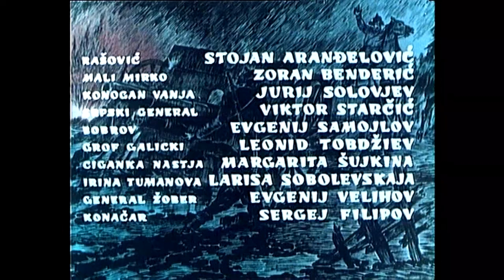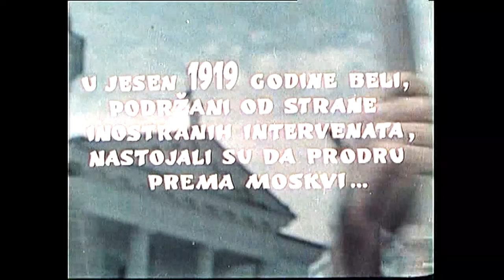Aleksa Dundic - jugoslovenski-sovjetski film 1958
Februarska revolucija potresa Rusku Imperiju i Srpski dobrovoljački korpus. Vojnici počinju da dezertiraju iz korpusa i pridružuju se jedinicama Crvene garde. Jedan od njih je i Aleksa Dundić, dobrovoljac i poručnik Srpskog dobrovoljačkog korpusa, koji odbija da služi vladu Aleksandra Kerenskog. Njegov odred. Zajedno sa svojim odredom se proslavlja u Buđonijevoj konjici u borbama protiv Belih, na čiju stranu je prešao Pavle Hodžić, njegov bivši saborac iz SDK.
Žanr ratni film
Režija Leonid Lukov
Scenario Antonije Isaković
Mihail Kac
Uloge Branko Pleša
Tatjana Pileckaja
Stole Aranđelović
Ljuba Tadić
Milan Puzić
Premijera 1958
Jezik srpskohrvatski
ruski
Trajanje 115 min.
Država SFR Jugoslavija
Sovjetski Savez